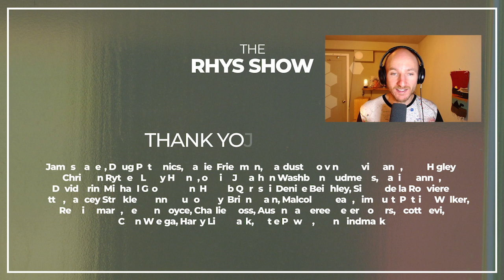Immigration, Innovation, and the Future of Human Agency: A Conversation with Minn Kim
In this episode, Minn Kim, an early-stage investor, talent scout, and community builder, shares her insights on supporting technology talent that enables step changes in human agency.

Minn is building Plymouth Street to help extraordinary talent immigrate to the US, she is the founder of Stealth and is the lead at Dialogue, a community and newsletter on accelerating technological, industrial and scientific progress; they bring you perspective and insights by builders, investors and policy makers pushing the frontier forward, and innovate collaboratively. Formerly, she was an investor at Ridge, Bloomberg Beta and On Deck, backing founders as early as possible.

During the episode, Minn discusses her perspectives on community building and how it intersects with entrepreneurship. She also provides an overview of Dialogue and how it brings together practitioners who are driving innovation in technology that enables step changes in human agency.

Additionally, the episode explores the topic of immigration and its importance in fostering innovation. Minn shares her views on the current state of the US immigration system and how it has collapsed. She talks about how Plymouth is working to make the system better, more transparent, and faster.

Topics:
Welcome Minn Kim to The Rhys Show!: (00:00:00)
Intro: (00:01:41)
Throughline behind Minn’s work and how has it has looked like in the past decade?: (00:03:03)
Minn’s parents and grandparents as role models and how that impacted her: (00:04:45)
Why does Minn admire Eleanor Roosvelt?: (00:09:34)
How do community and entrepreneurship lead into each other: (00:12:03)
Community according to Minn: (00:23:14)
Community longevity overtime: expands and contracts?: (00:25:54)
About Plymouth and how they are helping with the immigration system: (00:31:08)
What are other countries doing well about immigration?: (00:34:30)
What should a highly skilled immigration system look like in the US 20 years from now?: (00:41:25)
Overrated and underrated questions: (00:45:10)
Wrap Up: (00:48:30)

The Rhys Show - Insights from The Frontier
helps you become a live player building our solarpunk future.